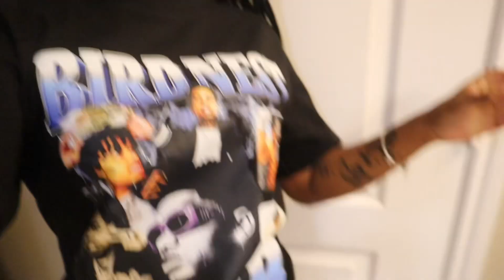VLOGTOBER: Ep.3 - No Cap and Lil Poppa Concert!